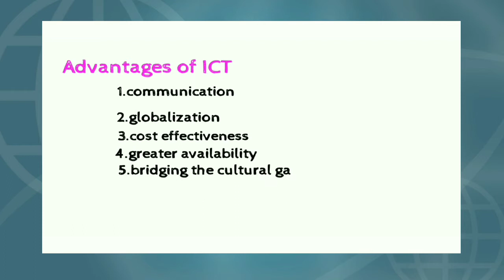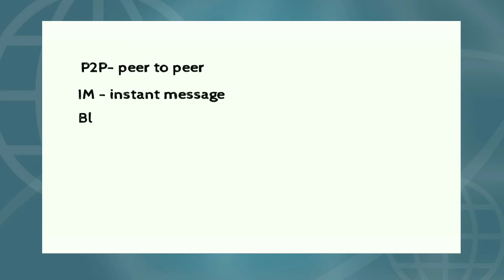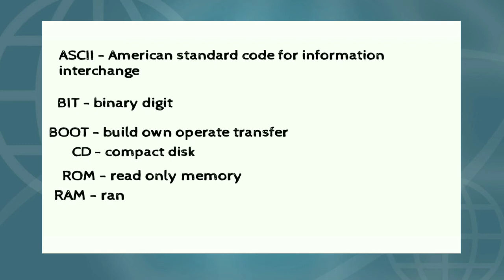Information communication technology / ugc net/ full notes/ part 1